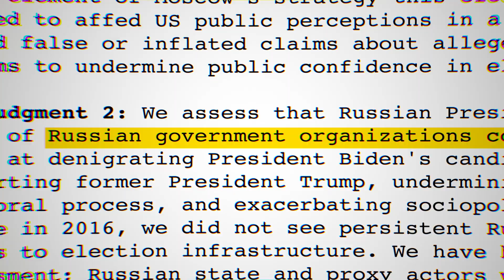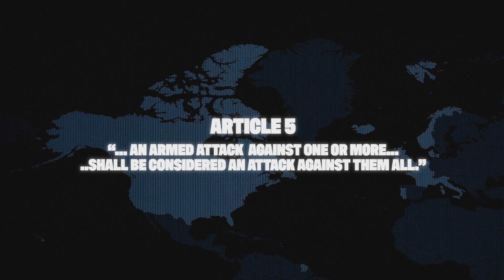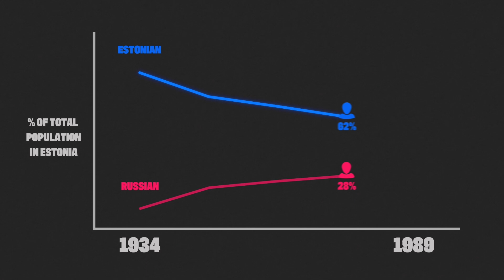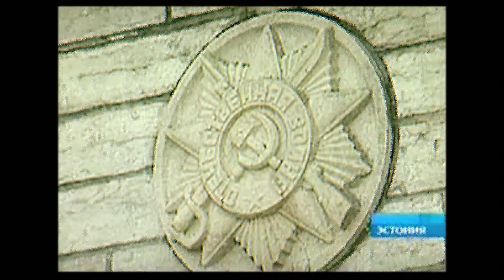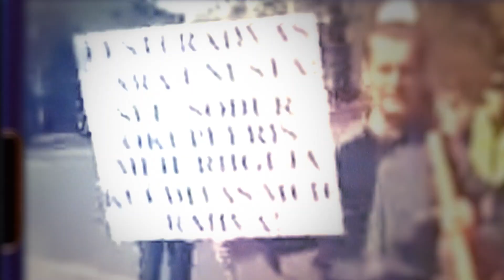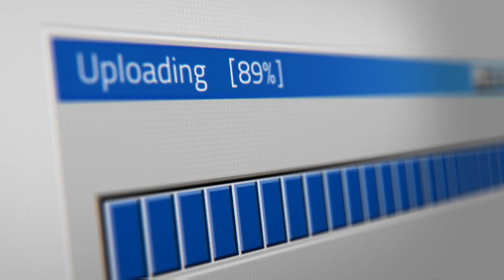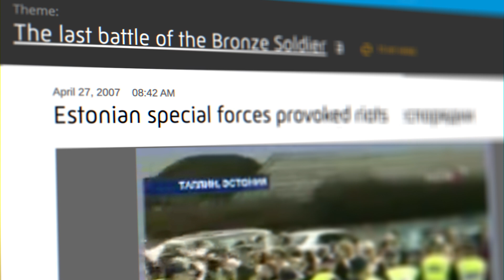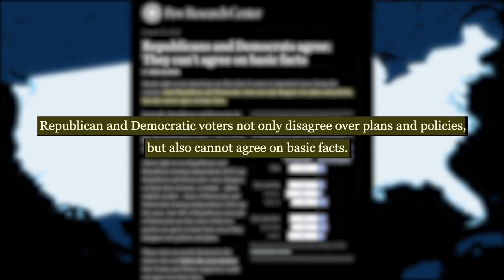How to Start a Riot with Information Weapons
In 2007, Estonia had the biggest riot the country has ever witnessed in its modern history. How the event went down & the forces that incited it are more relevant to your life than you think.
***Corrections, full source list, specific show notes, are listed below

Chapter List
0:00 Reflexive Control
3:37 Part 1 - The Game Begins
6:12 Part 2 -  The Target
10:48 Part 3 - Information Weapons
15:32 Part 4 - Aftermath

*A heartfelt thank you to the Estonian, who wishes to remain anonymous- who donated his time to creating the Estonian subtitles for this video*

*A sincere thank you to the concerned Lithuanian who donated time to creating the Lithuanian subtitles for this video.*

Context Details for the Youtube Algorithm to connect to interested viewers:
Russia has been launching an increasingly effective information warfare campaign against the United States. But it's hard to take a claim like this seriously, until you see what information warfare and a disinformation campaign looks like in action. In 2007 Russia launched a simple but effective disinformation campaign against Estonia in order to incite a riot. The conflict centered around a World War 2 memorial monument informally named "The Bronze Soldier of Tallinn."  This monument has a deeply sown meaning for both the ethnic Estonian and ethnic Russian populations that currently live in Estonia - and it was on that meaning that the information weapons were targeted. The video explores how state sponsored news media can be used as a weapon if the purpose is the inflame rather than to inform.